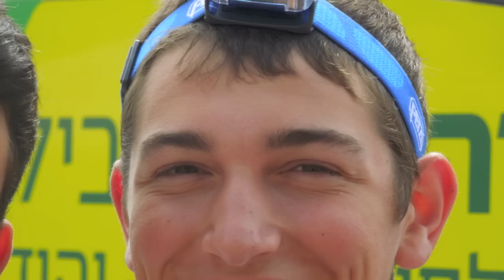Camp Mesorah's Na'aleh The Best Summer Ever!!!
Camp Mesorah's Na'aleh is truly a game changer.  We promised and we delivered!!  Na'aleh is bringing back "Wholesome" to the summer Israel experience!!